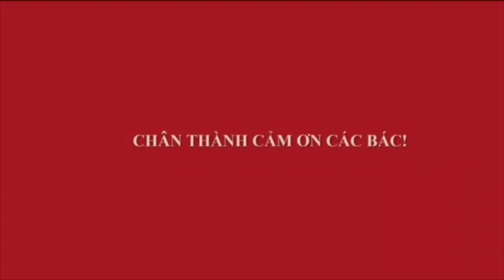SIÊU CÂY ỔI BONSAI ĐẸP TUYỆT VỜI - ĐỘNG LỰC ĐỂ VỀ QUÊ MỖI TUẦN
N2T Bonsai - Guava tree bonsai